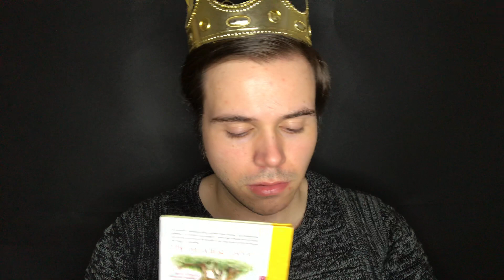ASMR Taking Care Of You (King Arthur Roleplay)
Hi everyone! It’s Stephan :) Welcome back to the channel!

Your support will really help the channel! I’m beyond grateful for all the love and encouragement my small channel has received!❤️

Today’s video is King Arthur taking care of you🙂I hope you guys enjoy the video and may the tingles be over 9000!

Autonomous sensory meridian response (ASMR), sometimes auto sensory meridian response is a tingling sensation that typically begins on the scalp and moves down the back of the neck and upper spine. A pleasant form of paresthesia,it has been compared with auditory-tactile synesthesia and may overlap frisson.